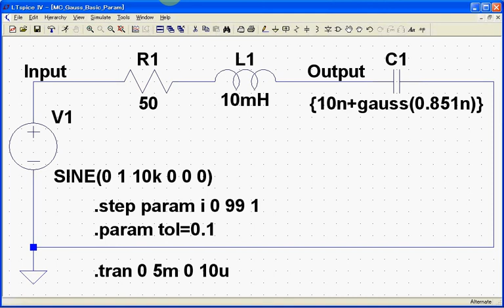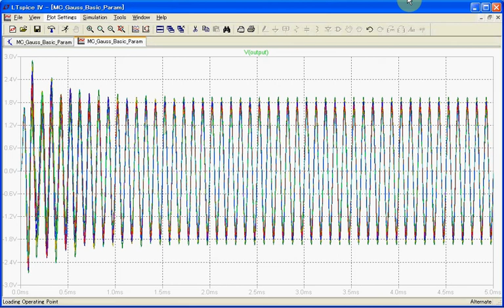MC Gauss Simulation using LTspice